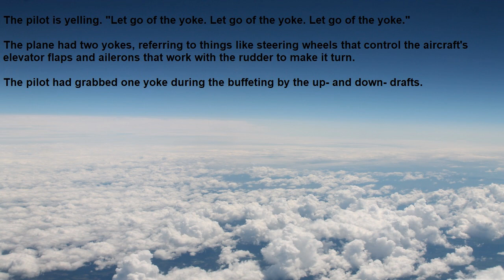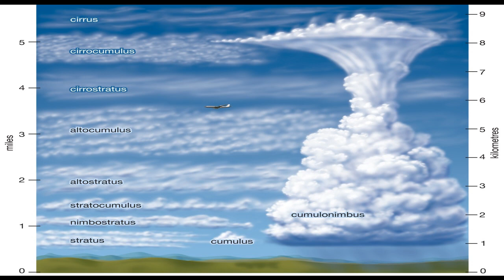Beech Debonair encounters unexpected & severe turbulence with 2 souls on board | Real ATC recording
CLEVELAND, Ohio -- Since March 6, William and Cecilia Reid of Clarksburg, West Virginia celebrated their respective birthdays.

That may sound trivial, but those events are milestones for them because an air disaster in October nearly killed them, but for the intervention of a 30-year-old air traffic controller at the FAA's Cleveland Center in Oberlin, which covers parts of Ohio, Michigan, New York, Pennsylvania, West Virginia and the western edge of Maryland.
"All right. Is everybody OK, 305Z? You all right?" Stempien asked.
In October, Stempien gave them a range of options for a safe landing. They chose Arnold Palmer Regional Airport in Latrobe, Pennsylvania, about a week after the airfield's golf-superstar namesake had died.

That night they dined with William Reid's brother, Bob, who interjected a note of gallows humor when he said, "Well, at least you didn't meet Arnold."

Cecilia Reid, who attended the NATCA 2017 safety conference with her husband, William, said of  the air traffic controllers who were honored in March that "they were so humble. They would say, 'I'm just doing my job.'"

Thus, another less formal equation: An equal number of successful take-offs and landings is considered a good thing. Thus ends that chapter in the Reids' story.

Because one air traffic controller was just doing his job.

Stempien saw on his radar screen that the Reids' altitude was 8,100 feet; then 7,400; 8,500; 7,800; 6,900 and, finally, 5,000 feet.

Eventually, the pilot responded, and Stempien issued guidance to "follow your instruments," and "trust your instruments," in an effort to help the pilot regain control.

"I did show him descending, I did not have any information on what the exact problem was," Stempien said by telephone Friday. "I was racking my brain to figure out what was wrong and what I could do to help."

If the problem was mechanical, he could do little, but if it was spatial disorientation, he could assist.

So the instruction to heed the aircraft's instruments followed.

Cecilia Reid suggested Friday that spatial confusion was a factor. Around 20 miles east of Morgantown, West Virginia, they saw pea-soup fog and "we were looking at a wall of gray all the way around."

She said that at one point "I saw green hillside with green trees (hinting that they were much closer to the ground than originally believed). I thought we are dying here today, then peace came over me, then we were safe.

"David just calmed everything down, we got out of danger, we were level," she said.

At one point she heard the stall warning, she said, referring to stall speed, which is the point when an airplane is not going fast enough to maintain lift. (An equation governing powered fixed-wing flight is that lift plus thrust must be greater than weight plus drag.) She said there was also evidence that they had flown inverted because the doors to the wingtip fuel tanks were open.

Stempien said they regained control at 5,000 feet, a mere hundred feet above what is recognized as the lowest safe altitude. "If it would have taken 30 seconds longer to regain control, this could have ended very differently," he said matter of factly.

David Stempien received their thanks and the Archie League Medal of Safety at the National Air Traffic Controllers Association's annual safety conference, last month in Las Vegas. The award is named for the first air traffic controller, hired at what is Lambert St. Louis International Airport in 1929.

Stempien was among 10 air-traffic controllers to receive the League Medal -- one each from eight FAA regions, and two from the Great Lakes Region, including Stempien, a Michighan native with 10 years at the FAA, now living in Avon.

His calm and measured response also put the Reids on a course to celebrate their 50th wedding anniversary in June, Cecelia Reid said by telephone Friday.

In October, they were in a Beechcraft Debonair, a four-seat, single-engine low-wing aircraft flying from Clarksburg to Lake Placid, New York. Stempien hailed the reeds using the plane's N number -- N305Z -- which appears on its fuselage and wing.

That day, Stempien was controlling an area that included parts of West Virginia and Pennsylvania.

"November Three Zero Five Zulu," he said, before directing the plane to an altitude of 9,000 feet above sea level that the pilot had requested as part of his flight plan

Five minutes later, an open microphone broadcast the sound of panic as a murderous updraft and downdraft caused William Reid to lose control of the aircraft.

Stempien heard Reid yelling. "Let go of the yoke. Let go of the yoke. Let go of the yoke."

The plane had two yokes, referring to things like steering wheels that control the aircraft's elevator flaps and ailerons that work with the rudder to make it turn.

Cecelia had grabbed one yoke during the buffeting by the up- and down- drafts.